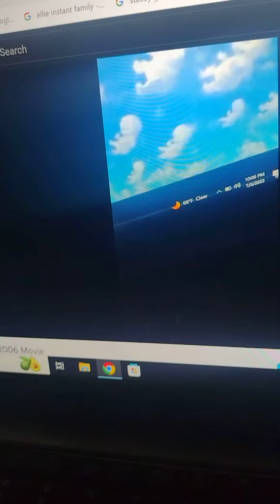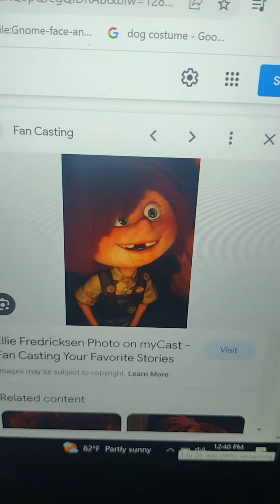Bowler hat guy Movie Trailer